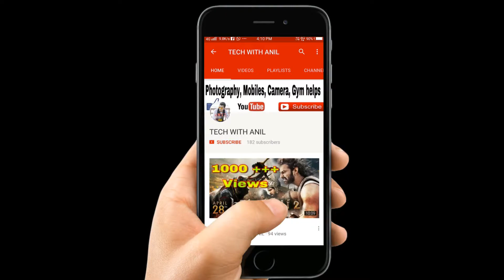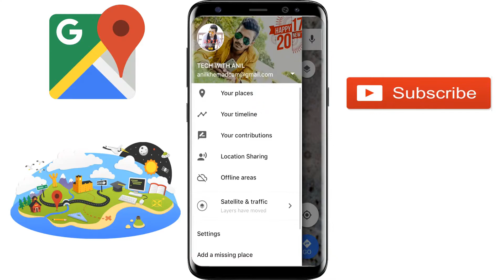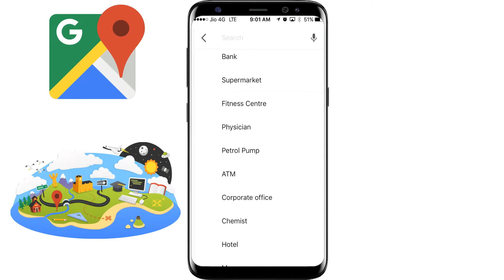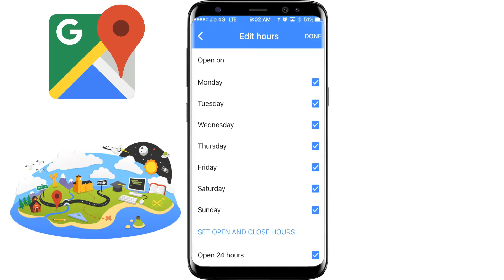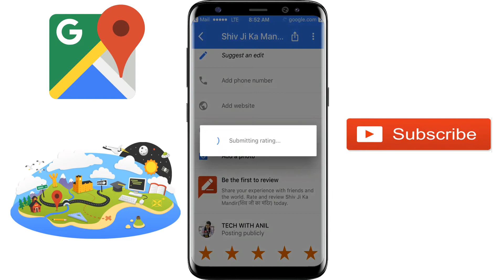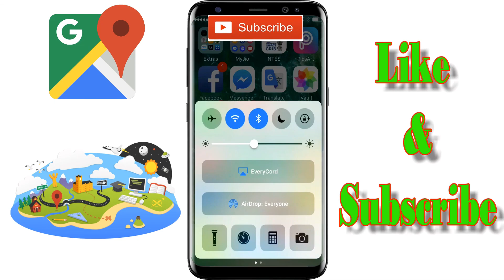Add Your location On Google Map? (Hindi)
Add Your location In Google Map. (आप Google Map में अपने घर, स्कूल कॉलोनी का location add कर सकते हैं Mobile se )How to add my location on google map. Shop, school, temple, add on google map.
You can add location to the school colony from your home in Google Maps.

maps google
google maps street view
location map
my location map
google maps gps
google phone tracker
map location
how to add location in google map in hindi
how to add my location in google map

How to do VoLTE calling By Reliance Jio sim in iphone 5,5c, 5s with jio prime 2017

If you like this video please Like, and if you want to ask or ask something, please write in the comment box thanks!